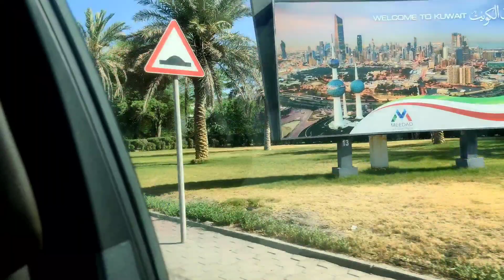finally bye bye to home 👋🏼| new beginnings | എവിടെ എന്ന് ഇനി ആരും ചോദിക്കരുത് 😄 joining ആയി 🧑‍✈️👩‍💻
one month ആയിട്ട് കുറച്ചു busy ആയിപോയി. especially ws busy with joining formalities.. so ഇനി അങ്ങോട്ട്‌ നമുക്ക് എപ്പോഴും കാണാം 😍😍😍

🌼About - My name is Aiswarya. live in Kerala. I'm an ex cabin crew. currently working as an aviation head. I'll do aviation related, my experiences, travel, skin care, hair care, fashion, makeup, vlogs, and beauty related videos.